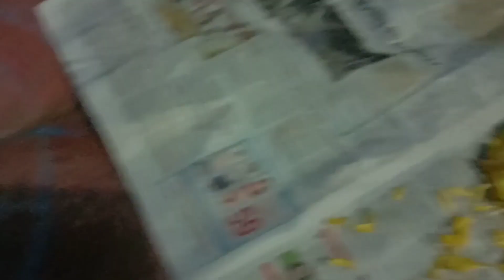Onam Pookalam At Home 🌼 | എന്റെ വീട്ടിലെ ഓണപ്പൂക്കളം🌸| vlog | gokullingdude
onam day vlog
onam vlog school
onam vlog
why is onam celebrated
onam

onam pookalam
onam pookkalam
onampookalam
onam pookalam drawing
onam pookalam designs
simple onam pookalam designs
athapookalam in malayalam
pookalam traditional way
easy pookalam
how to draw onam pookalam
pookkalam arrangements
simple pookalam design
how to make onam pookkalam
pookalam design
simple pookalam
pookalam rough sketches
pookalam designs
how to draw pookalam
athapookalam designs
athapookalam
pookalam
traditional onappookkalam